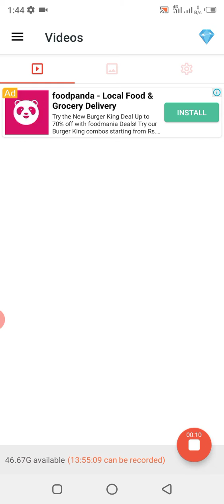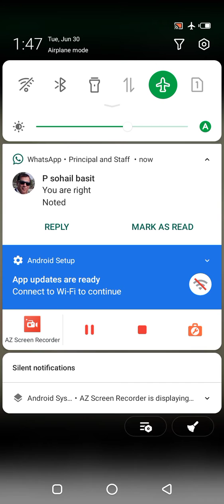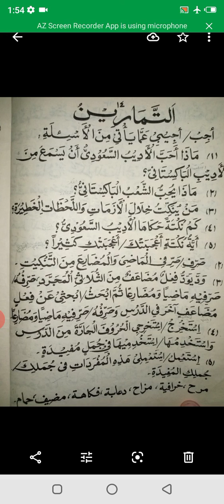Arabic Lec.7 class2nd year